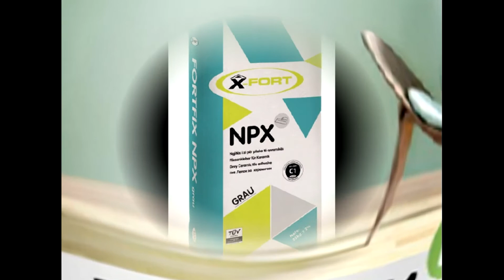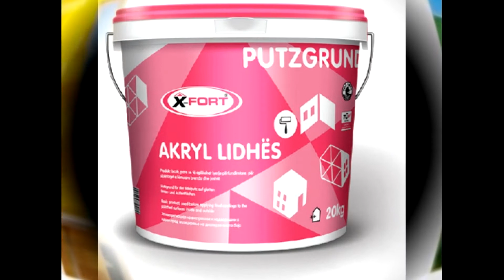Fabrika per prodhimin e fasadave X-FORT, Doganaj, Kacanik,Kosove